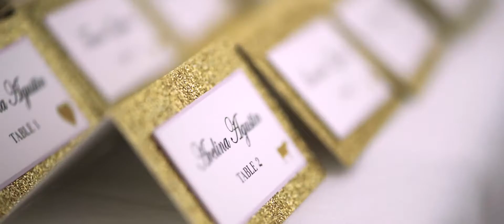Cher & Chris Fairmont Wedding Highlight Rotunda San Jose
Joseph Alan Productions Cher and Chris